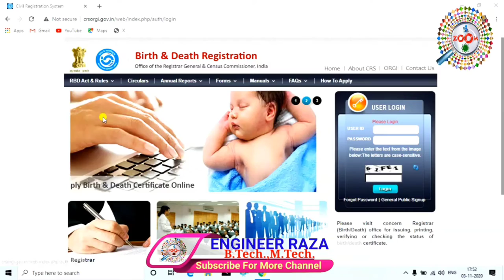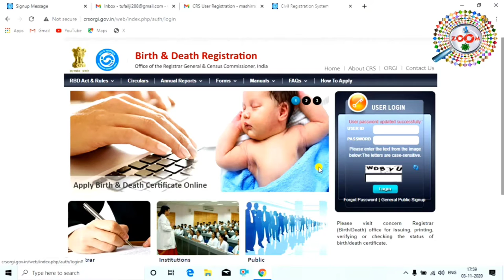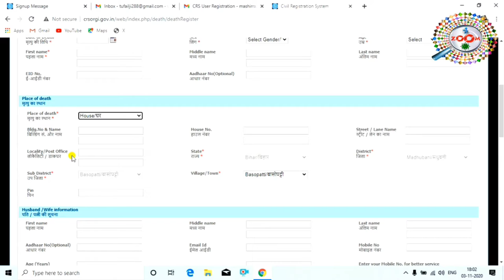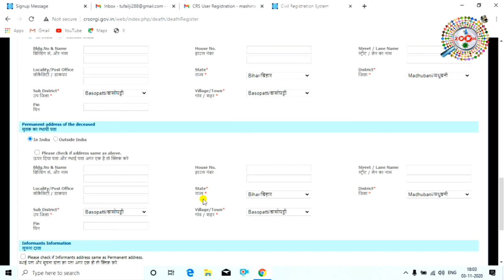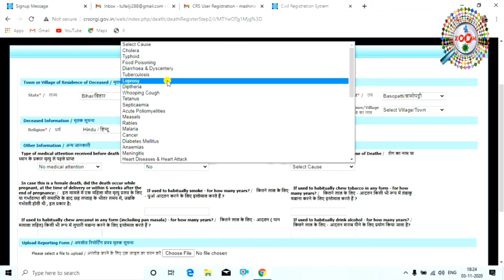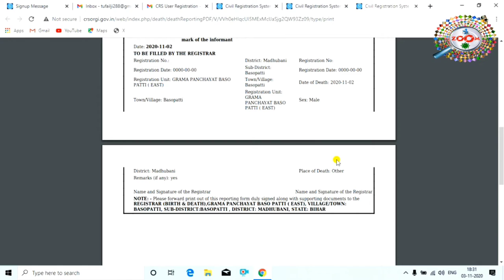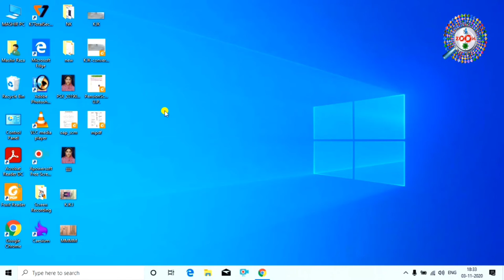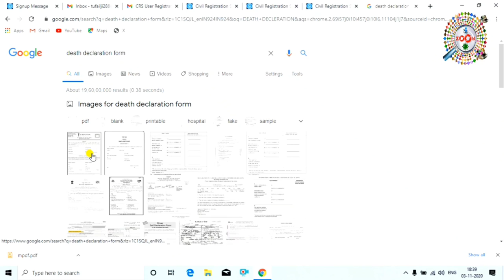How to Apply for Death Certificate Online in Hindi 👈 death certificate kaise apply kare 👌Full Guide🔥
is video me aap janege ki death certificate yani martyu parman patra kaise banwaye, death certificate ke liye online apply kaise kare.

To apply for a Death Certificate, you must first register the death. The death has to be registered with the concerned local authorities or online within 21 days of its occurrence, by certificate is then issued after proper verification.

tagd for reference : how to apply for death certificate online,death certificate kaise apply kare,death certificate kaise banaye,death certificate kaise nikale maharashtra,death certificate kaise banaye rajasthan,death certificate kaise banaye bihar,death certificate kaise banaye delhi,death certificate kaise banaye up,death certificate kaise nikale,death certificate online,mrityu praman patra kaise banaye,mrityu praman patra kaise banaye 2021,how to apply death certificate in crs portal,crsorgi.gov.in burth & death registration,crsorgi,mobile se kaise apply kare death certificate,laptop se kaise banaye mritu parman patr,kaise apply kare death certificate,death certificate ke liye kaise apply kare,kaise registration kare death certificate ke liye,kaise banaye death certificate,kaise apply kare death certificate ke liye,registration kaise kare death certificate ke liye,kaise banaye death certificate mobile se,phone se mirtu parman patr ke liye kaise apply kare,kaise death certificate banaya jata hai,mrityu parman patr kaha apply kare,kaise banta hai mrityu parman patr,registration kiase kare mrityu parman patr,kaha se apply kare mrityu parman patr,kaise registration kare death certificate ke liye,zoom,taza khabar,taza kbr,engineerraza,engineer raza,raza,death certificate,death certificate apply kaise kare,death,certificate,mashir,certificate kaise banaye death ka,death ka certificate kaise apply kare,मृत्यु प्रमाण पत्र कैसे बनाये,मृत्यु प्रमाण पत्र

Engineer raza